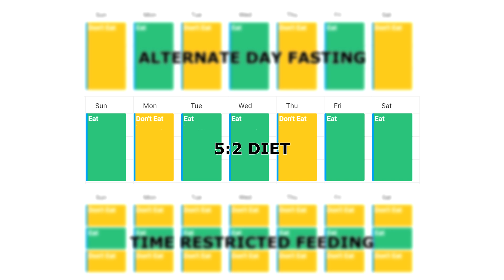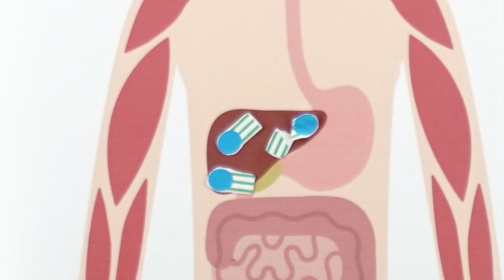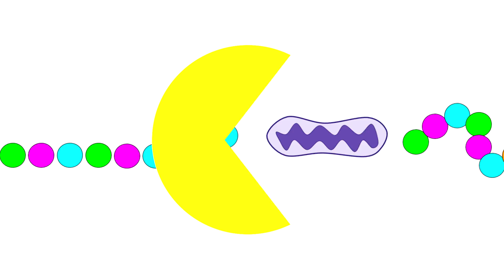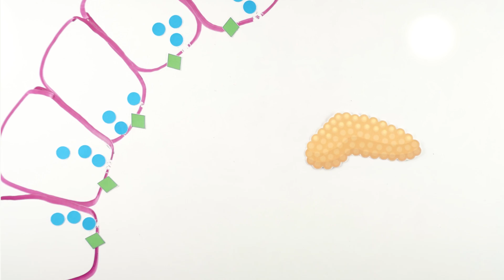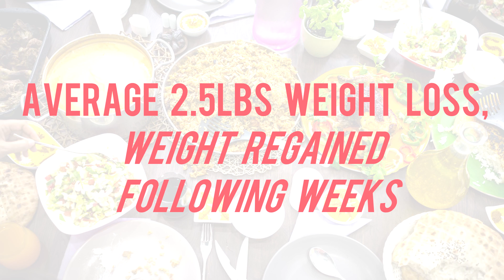The Science of Intermittent Fasting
What is intermittent fasting, how does it work, and what is efficacy and safety?